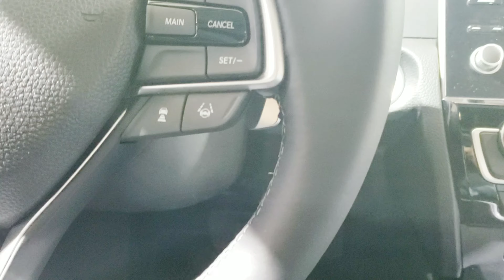2019 HONDA INSIGHT HYBRID